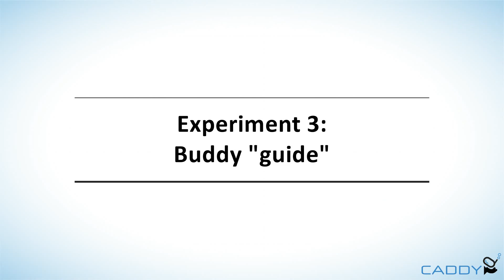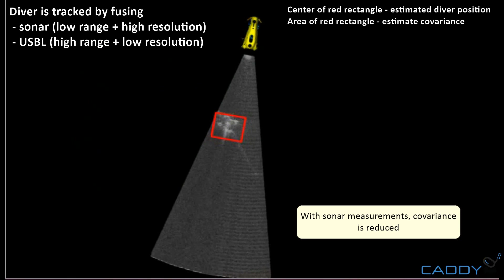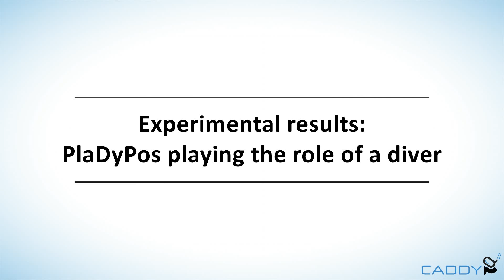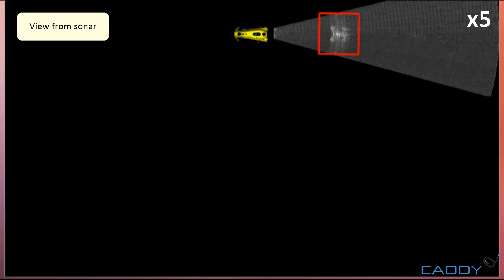Experiment 3: Buddy "guide"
This video describes results of 1st validation trials within FP7 CADDY project. This experiment, called the "buddy 'guide' experiment" was performed with the objective to test the coordination between the diver and the robotic systems during the process of guiding a diver to the goal point.